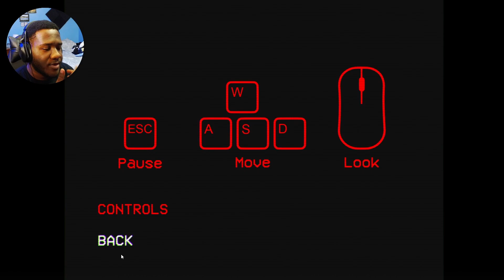WHERE DO I FIND ADULT DIAPERS???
Was supposed to be a 3 scary games video buuuuut OBS had other plans...

Naruto OST - Glued State
[FREE] Ken Carson + Homixide Gang type beat - h3llcat